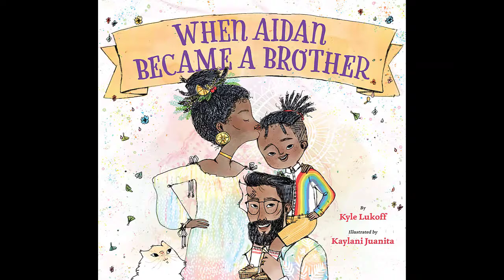Kyle Lukoff - "This One's Dedicated to..." with Chris Barton and Jennifer Ziegler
In this episode of "This One's Dedicated to...," Jennifer and I share our quick conversation with author Kyle Lukoff about the dedication in his early reader CALL ME MAX (Reycraft Books, 2019).

Subscribers to my monthly Bartography Express newsletter (folks can sign up are eligible to win the copy of CALL ME MAX to be given away at the end of February 2021.

Giveaway details and the full list of available conversations and upcoming "This One's Dedicated to..." videos can be found